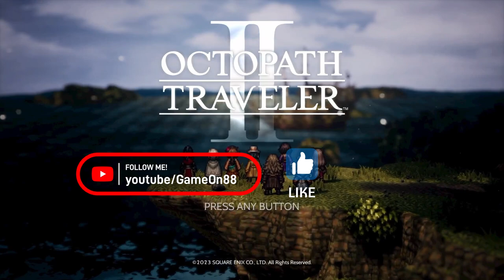Octopath Traveler II Let's Play Ep. 30: Island Exploration!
Living the island life! That is where we resume our adventure with Hikari and his new friends. Exploring the mysteries of the forgotten island our companions find a variety of deadly creatures. Small baubles and minor treasures aplenty but where lie the real prize of this savage isle? Perhaps behind a boss battle? Let's find out .